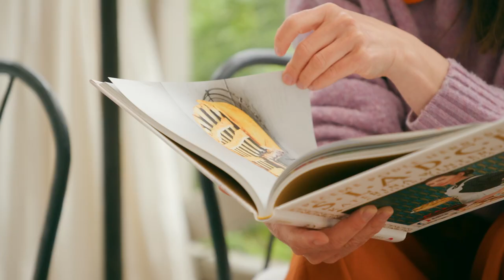dm podcast #09 Ze zahrady přímo na talíř s Kateřinou Winterovou | dm drogerie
„Všichni jsme hrdinové svých zahrad a životů,“ říká herečka, autorka knih o vaření a moderátorka pořadu Herbář, Kateřina Winterová.
Prozradila nám, o čem je její výzva „země jako zahrádka“, co ji baví na zdravém životním stylu, práci na zahradě a bylinkách, a proč by se člověk měl snažit žít v symbióze s přírodou.
Pusťte si devátý díl dm podcastu s touto okouzlující ženou.

Poznejte osobnosti ACTIVE BEAUTY magazínu v našem pravidelném pořadu a vychutnejte si jeho uvolněnou atmosféru. Více naleznete na